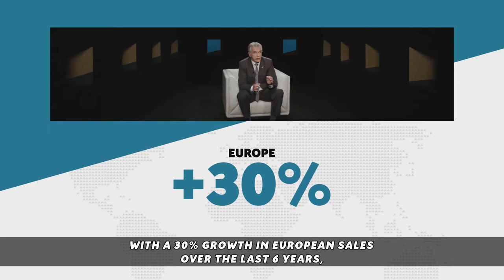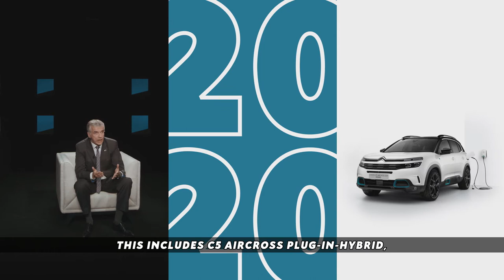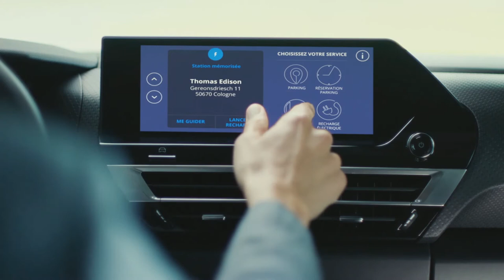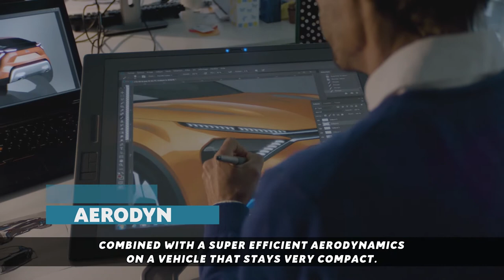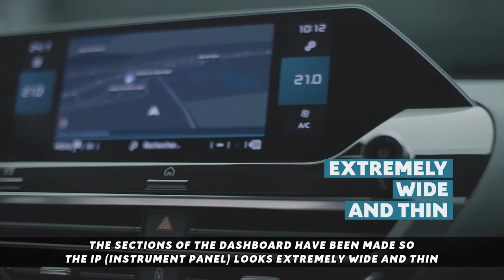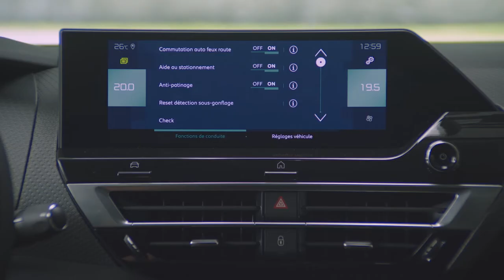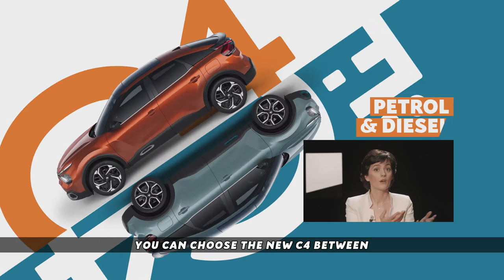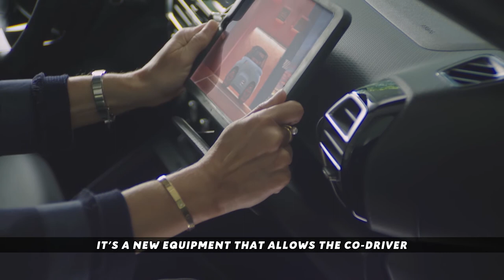NEW CITROËN C4 & Ë-C4 100% ËLECTRIC - WORLD PREMIERE REPLAY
Opën the way.
The next generation compact hatchback by Citroën is now unveiled.
Watch the World Premiere video of New Citroën C4 & ë-C4 -100% ëlectric ⚡️